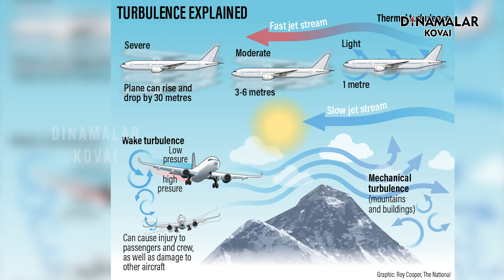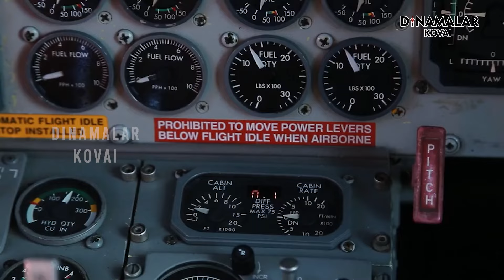நடுவானில் குலுங்கும் விமானம்... இதுதான் காரணமா?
விமானங்கள் நடுவானில் பறக்கும் போது திடீரென்று குலுங்கும். சமீபத்தில் பிரிட்டன் தலைநகர் லண்டனிலிருந்து சிங்கப்பூருக்கு சென்ற பயணிகள் விமானம் ஒன்று திடீரென்று குலுங்கியதால் பயணி ஒருவர் இறந்தார். விமானங்கள் இப்படி குலுங்குவதற்கு என்ன காரணம் என்பது குறித்து இந்த வீடியோ தொகுப்பு விளக்குகிறது.